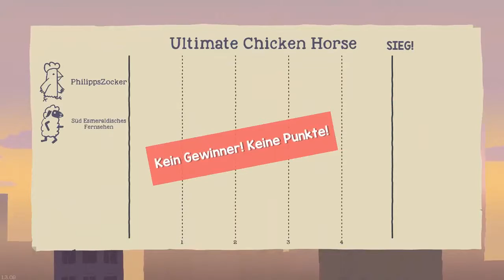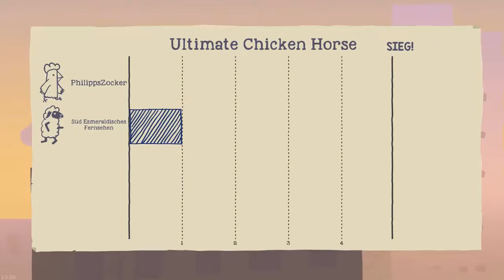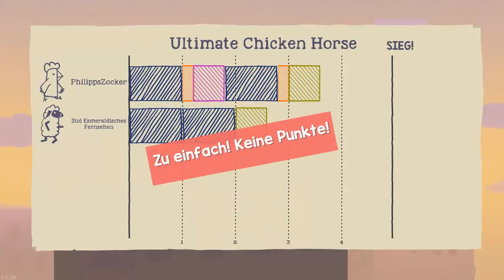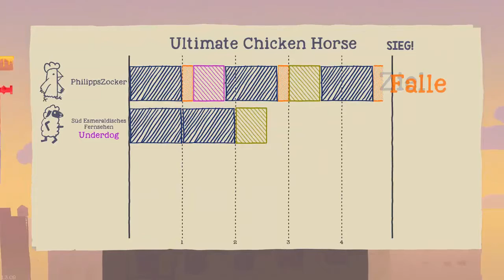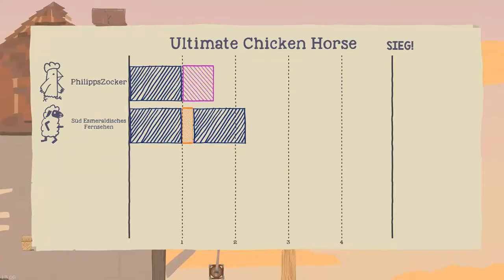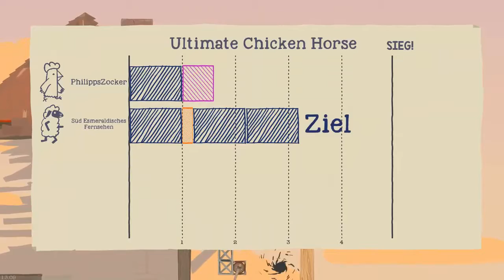Philipp räumt ab. ➤ Ultimate Chicken Horse №02 - [LetsPlayTogether] [1080p FullHD]